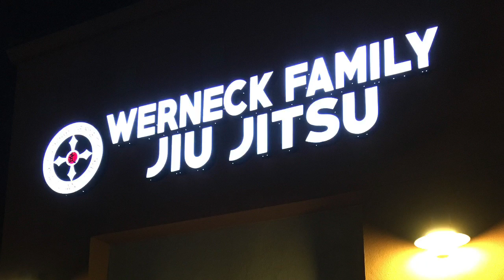Virtual Jiujitsu Trailer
An exciting teaser for upcoming training videos